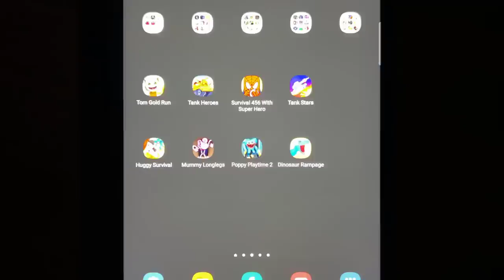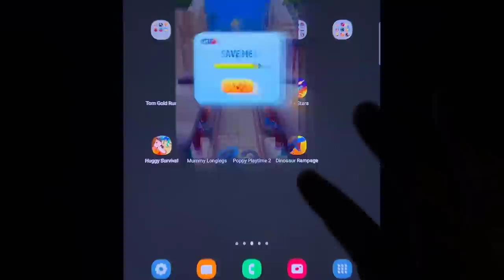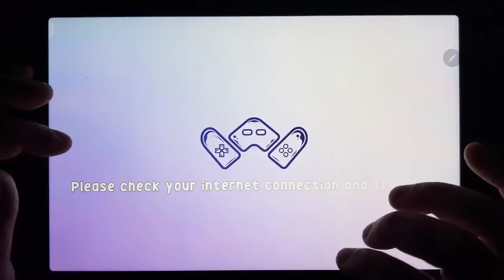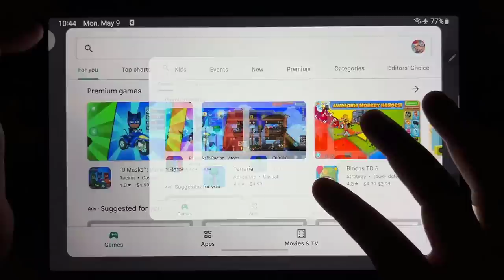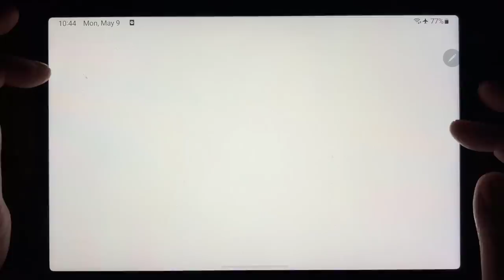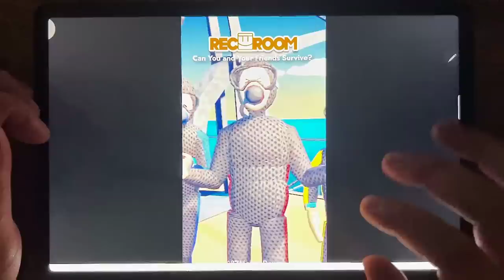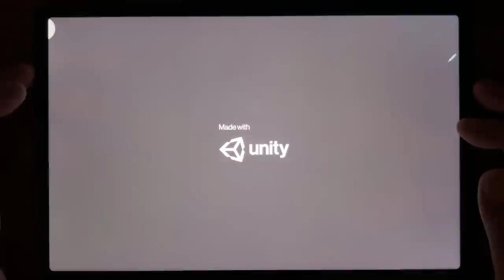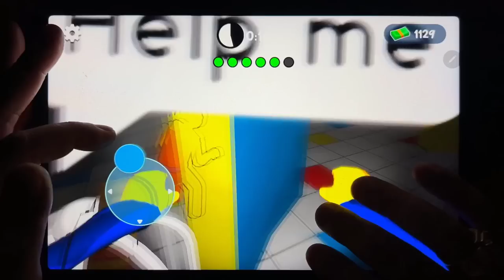Tom Gold Run, Tank Heroes, Survival 456 With Super Hero, Tank Stars...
Tom Gold Run, Tank Heroes, Survival 456 With Super Hero, Tank Stars, Huggy Survival, Mummy Longlegs, Poppy Playtime 2, Dinosaur Rampage